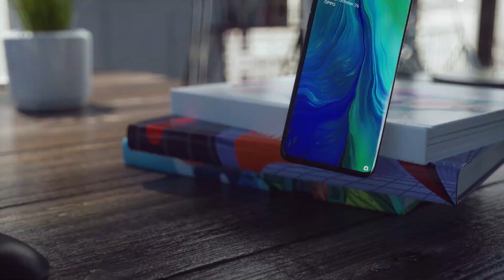က်ြန္ေတာ္ အတြက္ ပါရမီျဖည့္ဘက္ ေကာင္းပါဆိုတဲ့ ၾသရသ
‘’က်ြန္ေတာ္ဇနီး က က်ြန္ေတာ္ အတြက္ ပါရမီျဖည့္ဘက္ ေကာင္းပါ ‘’ဆိုတဲ့ အကယ္ဒမီ ဒါရိုက္တာ ၾသရသ

‘’သူကအရမ္းေအးတယ္ေလ။ သူ အစ္မ ကိုခ်စ္ေနတာလည္း သိေတာ့  သူ မေျပာရဲ တာလား ဆိုျပီး အစ္မ က စေမးလိုက္တာ ခ်စ္ေနလား ဆိုျပီး ‘’ ဇနီး စိန္ျမတ္မိုး  (ရုပ္သံအစီအစဥ္)